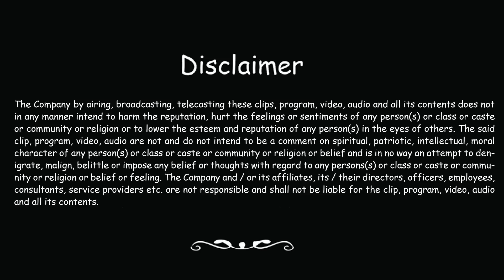Ae Watan Animated Song | Independence Day Special